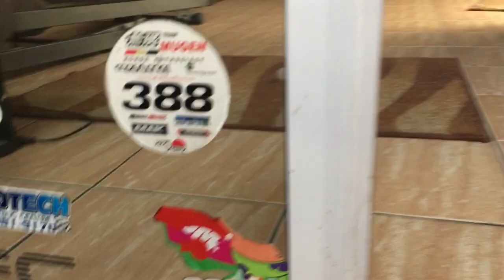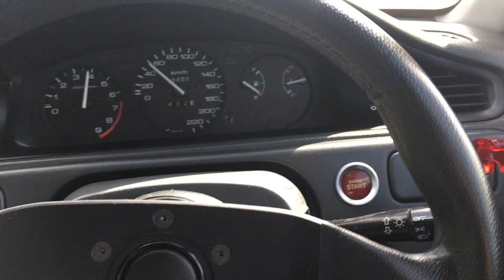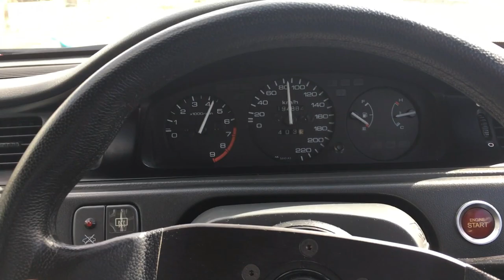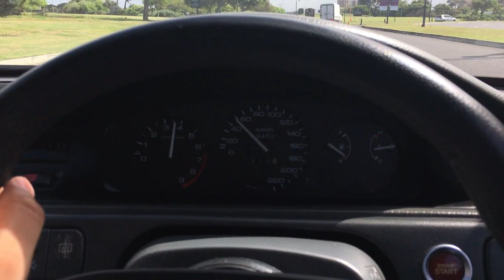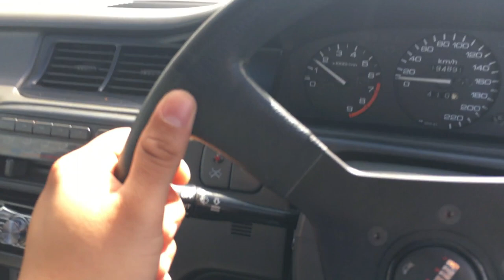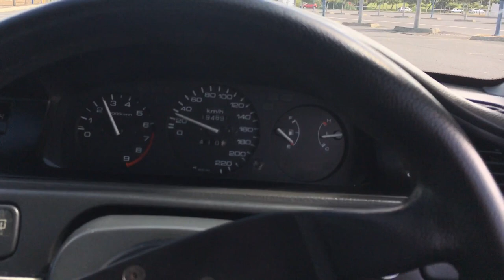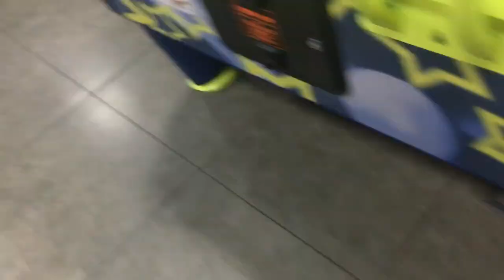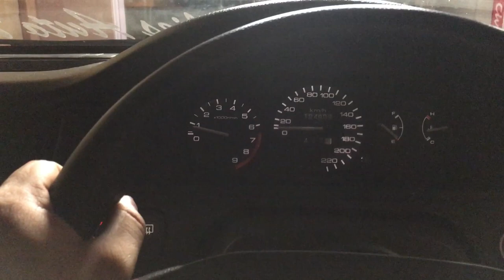GUINNESS WORLD RECORD HONDA HOOKUP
DREAMS - KASEY ANRE & JOAKIM KARUD

SALIES AUTO WORKS

Address: 94 Halt Road Elsiesriver